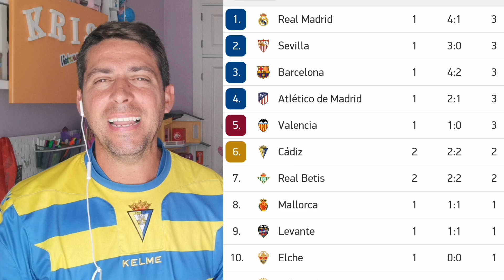REAL BETIS 1 CÁDIZ CF 1 Jornada 2 LA LIGA | Choco Lozano y Nabil Fekir los más destacados